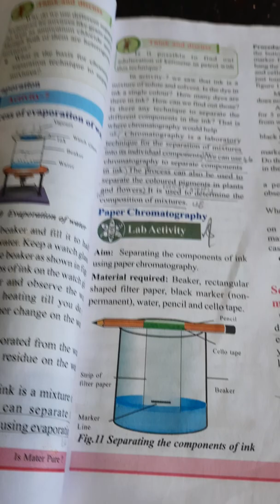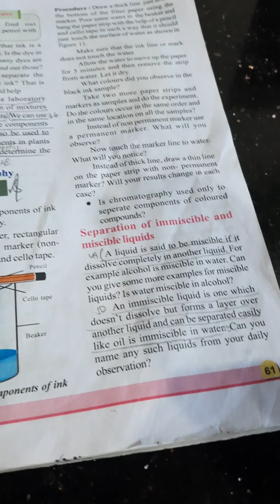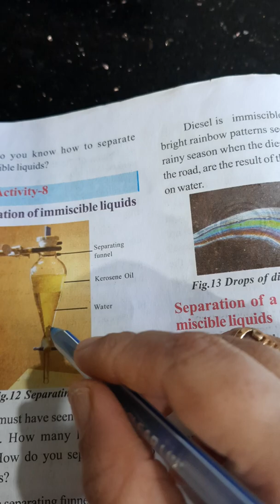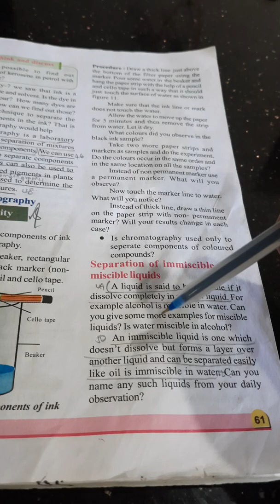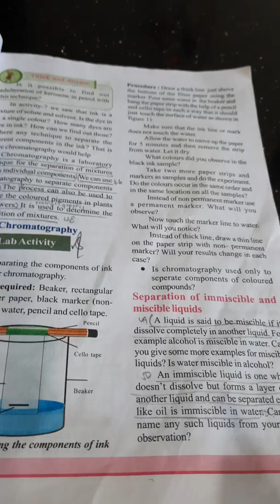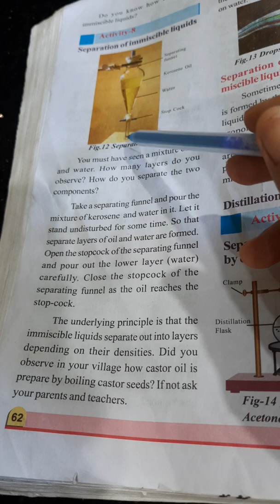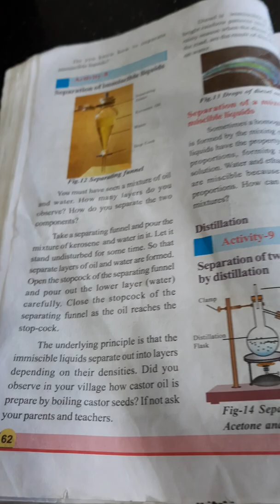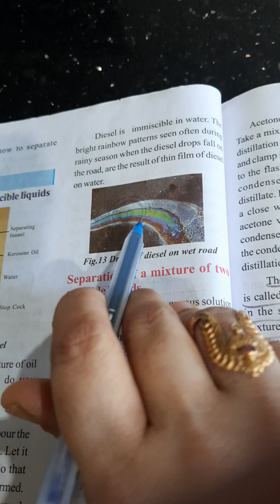Is matter pure? class-11.separation of immiscible liquid by using separating funnel. 9th 4th chapt.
Is matter pure? 9th class 4th chapter in science subject of A.P syllabus.  explained in telugu.  MANA PAATASAALA.

In this video about the  separation of immiscible liquids.
ex: oil and water.  oil floats on water this immiscible liquid form.

so, this type of liquid can be sapareted
by separating funnel technique.